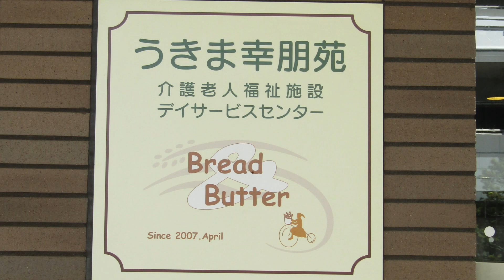こうほうえん 長寿を祝う会 スライドショー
平成30年度　長寿を祝う会
2018年9月18日
こうほうえん
キッズタウン
城北信用金庫浮間支店
撮影　うきま.jp